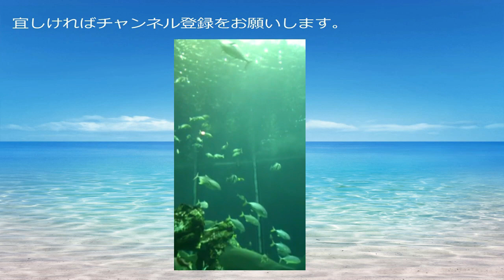【マギアレコード】ペレネル【ガチャ結果動画】